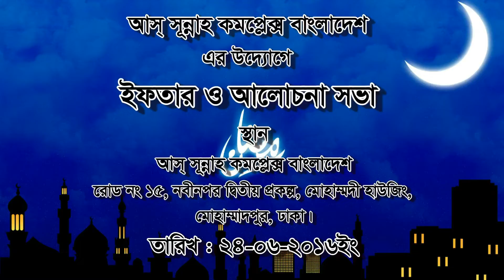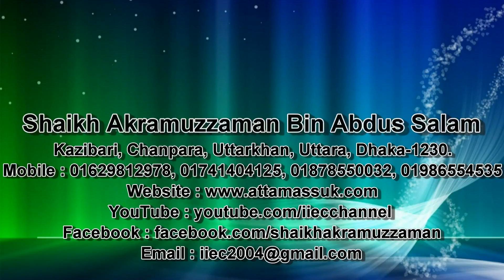ইফতার মাহফিল@মোহাম্মদপুর | ইসলামে যাকাতের বিধান | ড. মুহাম্মাদ সাইফুল্লাহ